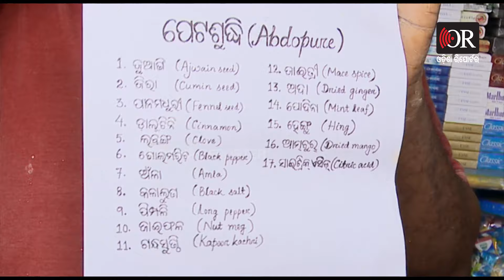ରଜରେ ଡ୍ରାଏଫ୍ରୁଟ ପାନ | Odisha Reporter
ରଜରେ ଆୟୁର୍ବେଦିକ ଓ ଡ୍ରାଏଫ୍ରୁଟ ପାନ। ଭୁବନେଶ୍ବର ସିଆରପି ଛକର ପୁରୁଣା ପାନଦୋକାନୀ- `ଗୌର ଭାଇ ପାନ ଦୋକାନ’ରେ ଏବେ ଡ୍ରାଏଫ୍ରୁଟ ପାନର ଚାହିଦା ବଢ଼ିଛି। ଆୟୁର୍ବେଦିକ ପାନ ଖଣ୍ଡ 15 ଟଙ୍କା ହୋଇଥିବାବେଳେ 50 ଟଙ୍କାରୁ ଆରମ୍ଭ କରି 200 ଟଙ୍କା ପର୍ଯ୍ୟନ୍ତ ରହିଛି ଡ୍ରାଏଫ୍ରୁଟ ପାନ। ଡ୍ରାଏଫ୍ରୁଟ ପାନରେ ଜୁଆଣି, ଅଁଳା, ଜାଇଫଳ, ହେଙ୍ଗୁ ଭଳି 16 ପ୍ରକାର ଆୟୁର୍ବେଦିକ ମସଲା ବି ଦିଆଯାଉଛି…